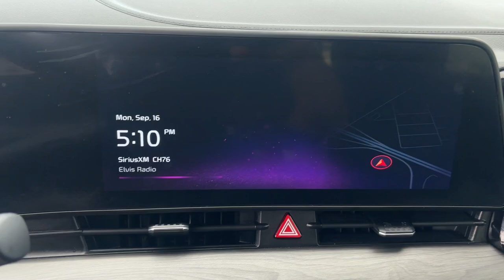2023 Kia Sportage Marshfield, Springfield, Lebanon, Buffalo, Rogersville, MO 31655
Wolf Gray Used 2023 Kia Sportage X-Line  available in Marshfield, Missouri. Servicing the Springfield, Lebanon, Buffalo, Rogersville, MO area.

Marshfield Chevrolet
14963 State Hwy 38

Recent Arrival! 2023 Kia Sportage X-Line 4D Sport Utility Wolf Gray **PANORAMIC ROOF** **ALL WHEEL DRIVE**. Odometer is 16343 miles below market average! 23/28 City/Highway MPG Only 15 minutes from Springfield! Welcome to Marshfield Chevrolet! Since 1926 we strive to give customers the best offers and a great deal of respect. We are family-owned and provide friendly service to customers looking for an affordable car SUV or truck. We also offer financing vehicle service and accessories to Springfield MO Chevrolet customers.